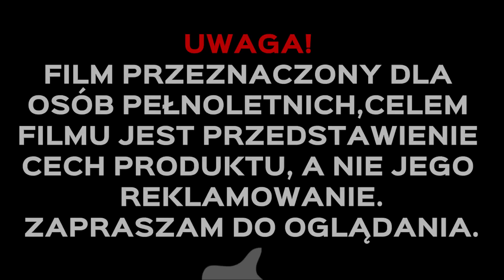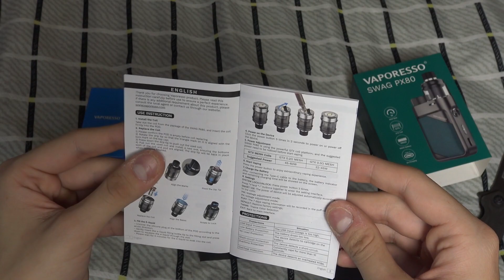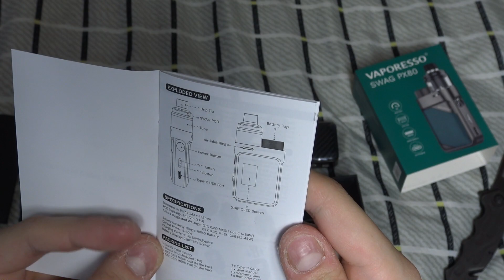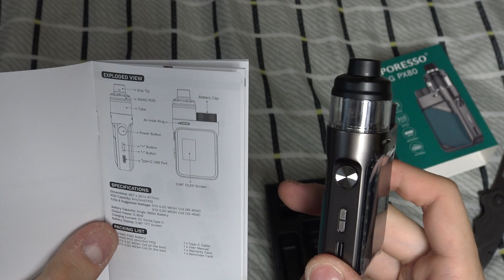VAPORESSO SWAG PX80